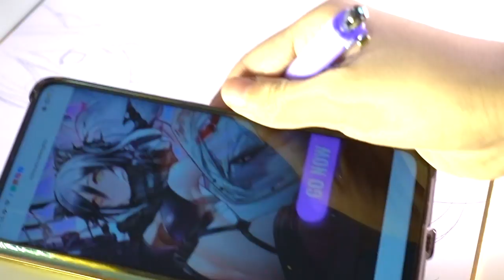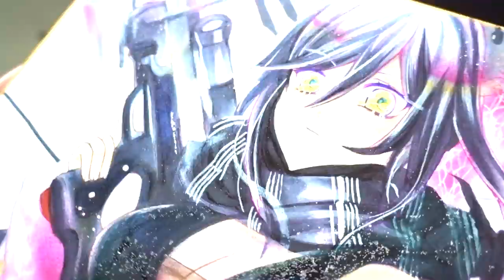Arknights Schwarz Speedrawing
Schwarz commission speed drawing !
Who else loves Schwarz here?! Please follow my other social media too if you want to see more of my COSPLAY, Drawing and daily updates~

VOTE ME FOR COSPLAY GP !!